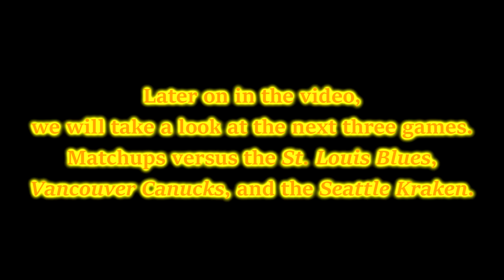QUACKAST: Season 2 Episode 5: Que El Diablos?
What the Devil? We don't stink (yet)?!

Images:
Ellis, Steven. The Hockey News on Sports Illustrated, The Hockey News on Sports Illustrated, 27 Jan. 2021,

“Fantasy Football, Fantasy Baseball, Fantasy Basketball and Fantasy Hockey - Daily Fantasy Sports.” FanDuel,

Hildymac. “David Perron Was, in Fact, Vaccinated.” St. Louis Game Time, St. Louis Game Time, 25 May 2021,

Jonazpiri. “Vancouver Canucks Face Calls to Retire Orca Logo over Cultural Appropriation.” Global News, Global News, 16 Dec. 2020,

“J.T. Miller Says He Calls Brock Boeser Ugly All the Time.” Vancouver Is Awesome,

Kraken, Seattle. “NHL's 32nd Franchise Named Seattle Kraken.” NHL's 32nd Franchise Named Seattle Kraken, 23 July 2020,

Lopez, Hil. “Anaheim Ducks: Should Ryan Getzlaf Play after His Contract Ends?” LA Sports Hub, FanSided, 24 Mar. 2020,

Mallon, Sean. “Kraken Player Profile: Jordan Eberle.” Davy Jones Locker Room, Davy Jones Locker Room, 10 Oct. 2021,

Meyer, Markus. “Wake with Elias: Bo Horvat Advocates for Vaccines.” Nucks Misconduct, Nucks Misconduct, 10 Sept. 2021,

Panula, Todd. “St. Louis Blues Jordan Binnington Could Be Poised for Bounceback.” Bleedin' Blue, FanSided, 21 Oct. 2020,

Reuters. “Vladimir Tarasenko Requests Trade from Blues: Report.” Torontosun, Toronto Sun, 8 July 2021,

Staff, and The Athletic Staff. “Kraken Win First-Ever Preseason Game with Victory over Canucks.” The Athletic, The Athletic, 27 Sept. 2021,

“St. Louis Blues Jersey Logo History.” St. Louis Blues Jersey Logo - National Hockey League (NHL) - Chris Creamer's Sports Logos Page - SportsLogos.Net,

Thomasian, Ben. “Anaheim Ducks: End of Season Grades for 2020-21 Defensemen.” Pucks of a Feather, FanSided, 8 June 2021,

“Troy Terry Scores in Ducks' Loss to Jets.” Los Angeles Times, Los Angeles Times, 22 Oct. 2021,

Ursel, Brayden. “Canucks: Quinn Hughes Will Dominate next Season.” The Canuck Way, FanSided, 7 Nov. 2020,

Zimbio. “Jaden Schwartz Photostream.” Zimbio, Zimbio, 13 Oct. 2021,

Anaheim Ducks Goal Horn:
“Anaheim Ducks Horn Ringtone by Ducksstlkingsnhl - 86F3 - Free on ZEDGE™.” Zedge,

QUACKAST is a new series I have made that will show you videos from a Ducks fan containing his reactions, opinions, thoughts, and takeaways from that game.

Song
Bro Hymn
Artist
Pennywise
Album
Full Circle
[Merlin] Epitaph (on behalf of Epitaph); UMPG Publishing, BMI - Broadcast Music Inc., Warner Chappell, LatinAutorPerf, CMRRA, UMPI, LatinAutor - UMPG, UNIAO BRASILEIRA DE EDITORAS DE MUSICA - UBEM, and 8 Music Rights Societies